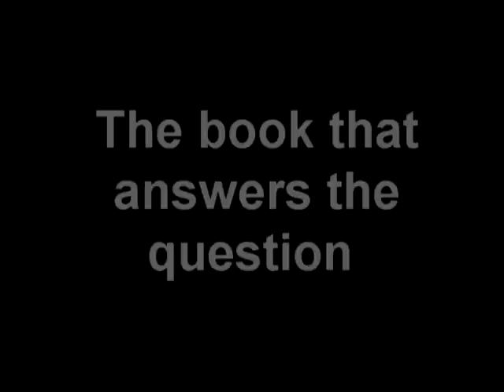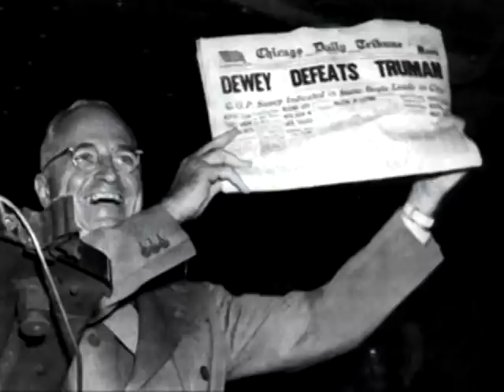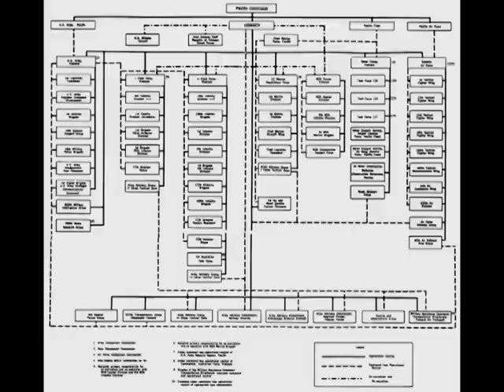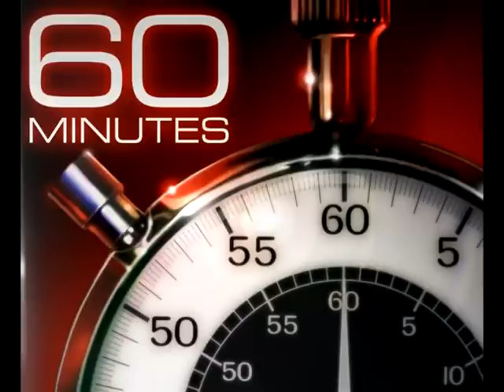America's Nazi Secret Part 3 - Order at TrineDay.com